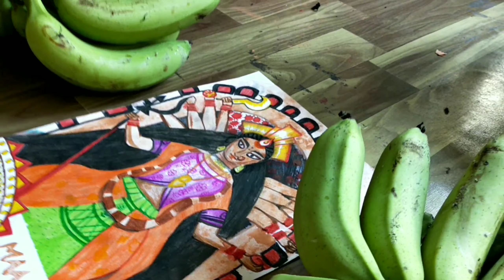Maa Durga Drawing with Bricks | ईट के साथ ड्राइंग 🔥|can I draw